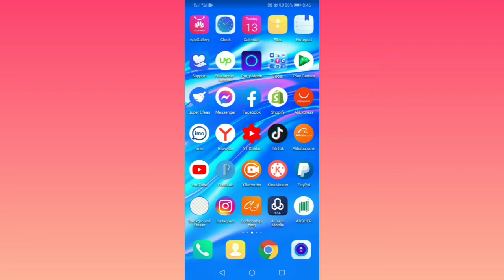Hurrah! I got youtube short option in my country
Youtube shorts
Youtube short
Youtube shorts option